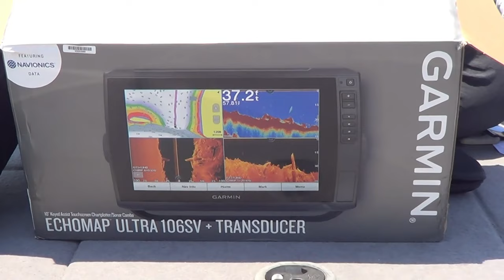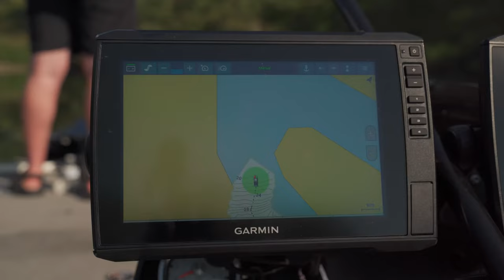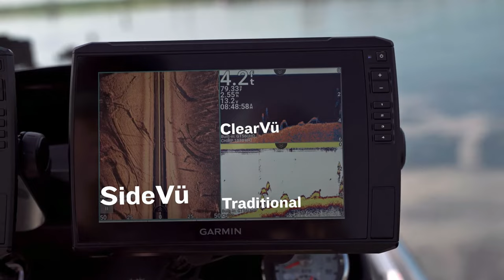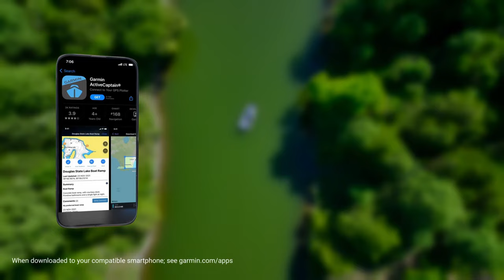GPS Garmin Echomap Ultra 106sv: Transforme suas Pescarias com Tecnologia de Ponta.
Hoje, estamos empolgados em apresentar a você o GPS Garmin Echomap Ultra 106sv, um dispositivo que vai revolucionar suas pescarias e aventuras aquáticas. Com funcionalidades avançadas e um desempenho incrível, este aparelho é um verdadeiro parceiro para os amantes da pesca.
No vídeo de hoje, vamos explorar todas as características impressionantes deste GPS, desde seus mapas atualizados até sua compatibilidade com o LiveScope da Garmin. Prepare-se para descobrir como encontrar os melhores pontos de pesca, localizar cardumes com precisão e maximizar suas capturas como nunca antes!
Não perca tempo e garanta já o seu GPS Garmin Echomap Ultra 106sv na nossa loja virtual. As unidades são limitadas, então clique no link abaixo e garanta o seu enquanto ainda há tempo!
Abraços
P.G

Segue abaixo o link do GPS GARMIM ECHO MAP 106 e também outros links de materiais em destaque em nossa loja, só clicar para ver mais e poder também adquirir.
👉 Gps Garmin Echomap Ultra 106sv C/ Transducer Gt54uhd-tm – Maps

▬▬▬▬▬▬ Contatos profissionais  ▬▬▬▬▬▬▬
- Parcerias
- Excursões de Pesca - Barco Hotel Molongoh em Barcelos- Amazônas
Agurado seu contao
Grato
Patrício "P.G"